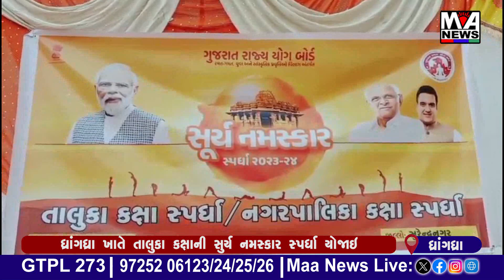ધ્રાંગધ્રા ખાતે તાલુકા કક્ષાની સુર્ય નમસ્કાર સ્પર્ધા યોજાઇ